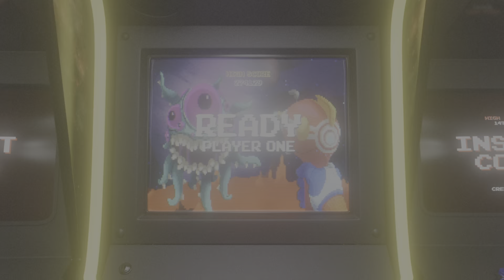"NBA 2K23: Dominating with Inside the Arc Scorer Small Forward Scorer Build"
Unleash your inner basketball superstar with our in-depth guide to the Inside the Arc Scorer Small Forward build in NBA 2K23! 🏀🔥 In this video, we'll break down the essential attributes, badges, and strategies you need to dominate the court and leave your opponents in the dust.

Discover the secrets to creating a versatile and powerful Small Forward that excels at scoring inside the arc, while also being a force on defense and a playmaking maestro. We'll cover:

1️⃣ The best attribute distribution for your Inside the Arc Scorer Small Forward
2️⃣ Must-have badges to elevate your game to new heights
3️⃣ Pro tips and strategies for maximizing your scoring potential
4️⃣ How to outsmart your opponents with smart positioning and playmaking

Whether you're a seasoned NBA 2K veteran or a newcomer looking to make a splash, this video is your ultimate guide to mastering the Inside the Arc Scorer Small Forward build. 🏆🎮